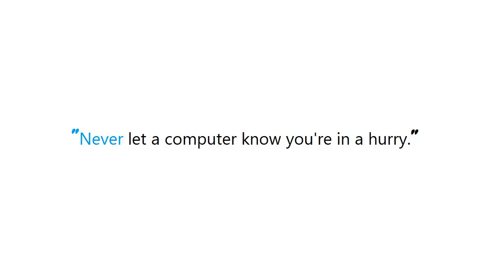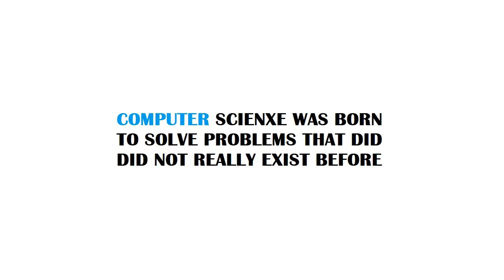PYTHON : Understanding the map function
Guide : [ PYTHON : Understanding the map function ]